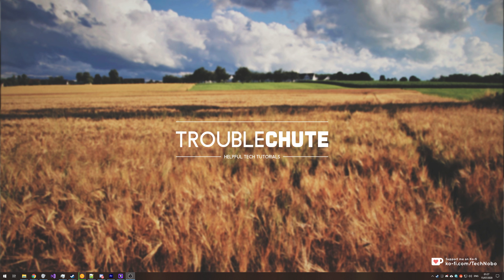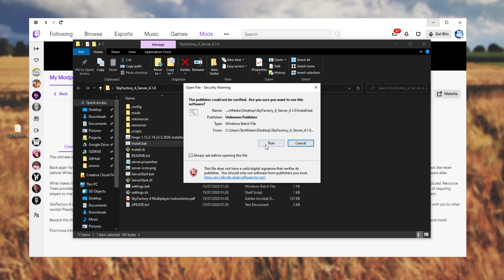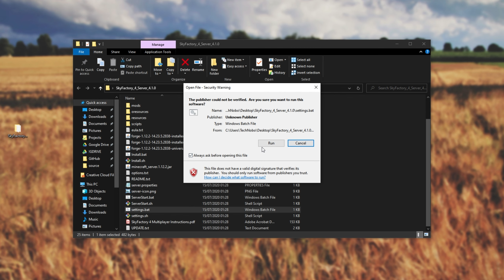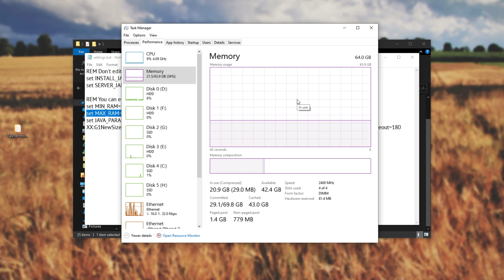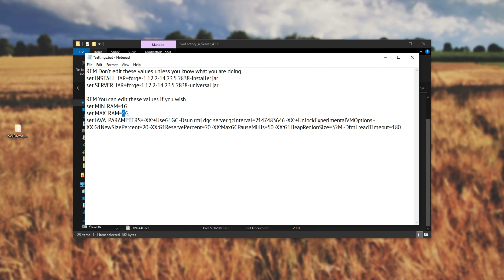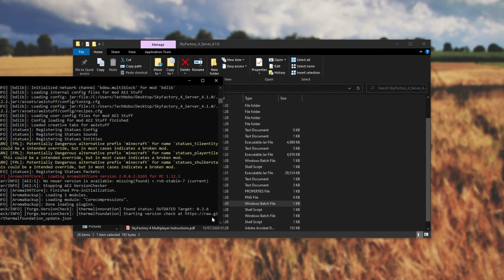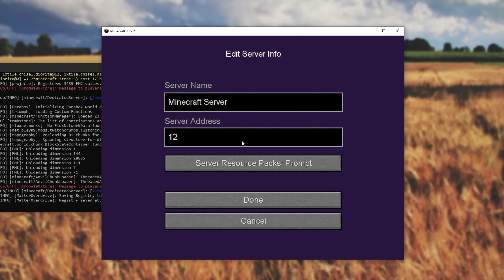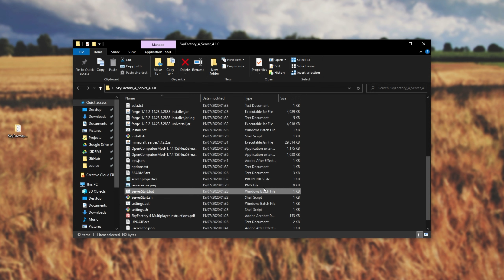SkyFactory 4 | Server Setup Crash Course Guide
Want to set up a SkyFactory 4 Minecraft server? Well, it's super simple. This video guide takes you through all of the steps. You should have a running server in no time!

Timestamps:
0:00 - Explanation
0:20 - Download SkyFactory 4
0:58 - Installing Server
1:46 - Configuring Server
2:30 - Changing RAM for Server
4:39 - Running your Server
5:08 - Give SkyFactory 4 more RAM
5:56 - Joining your server
6:20 - Give OP on SkyFactory 4
6:47 - Saving and Closing SkyFactory 4